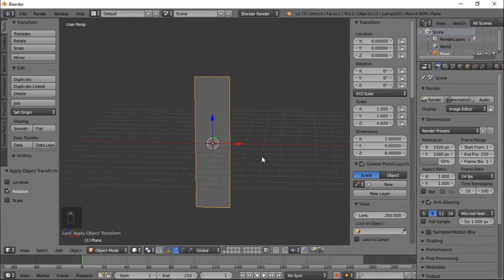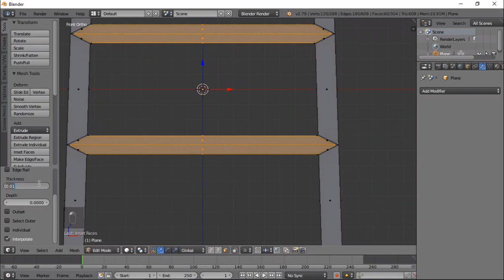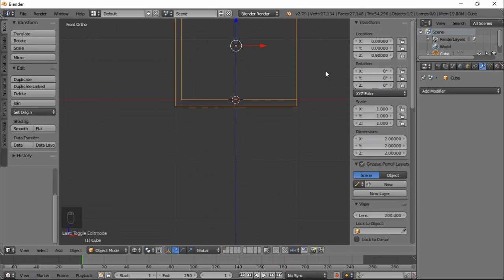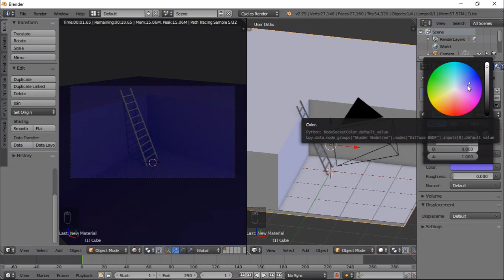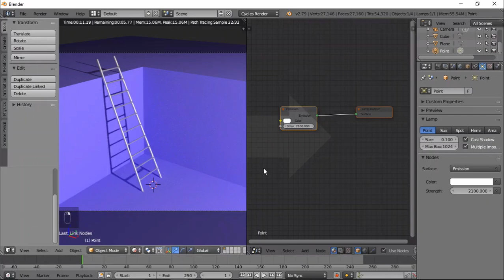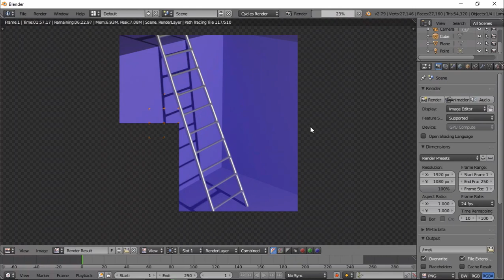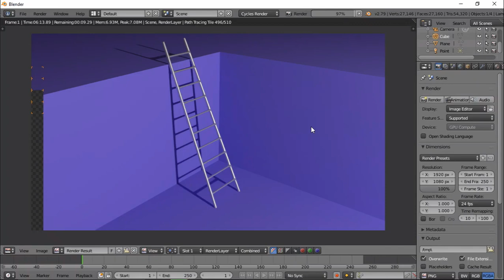Modelling Simple Metallic Ladder In Blender || Blender Tutorial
Watch the time lapse video of modelling and rendering Simple Metallic Ladder in Blender.